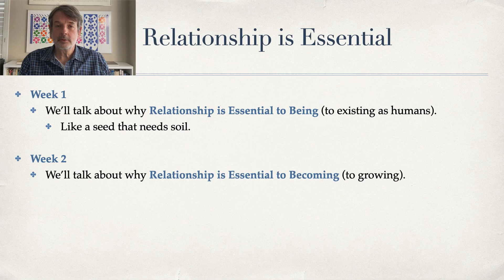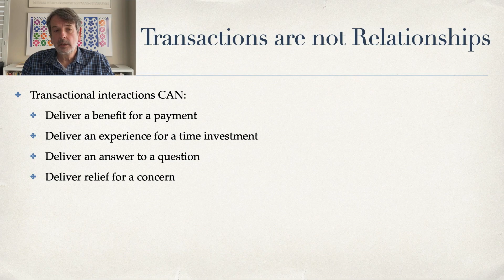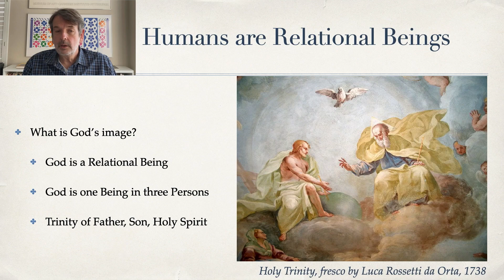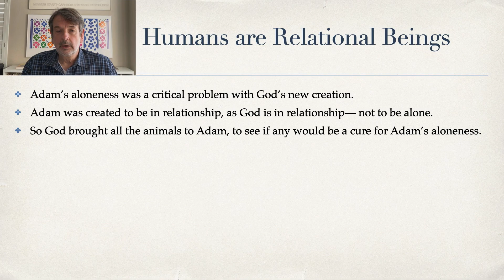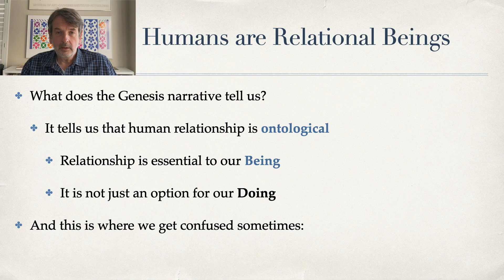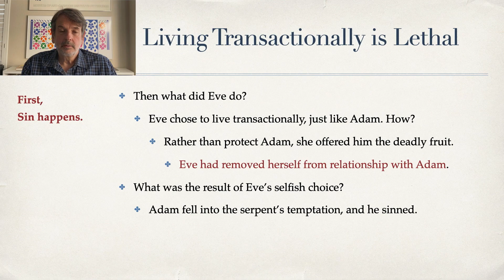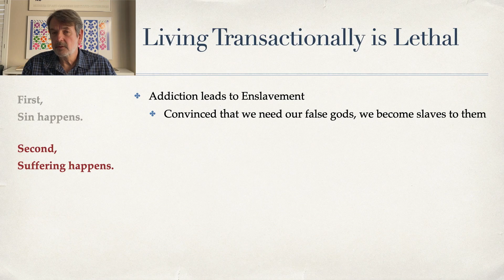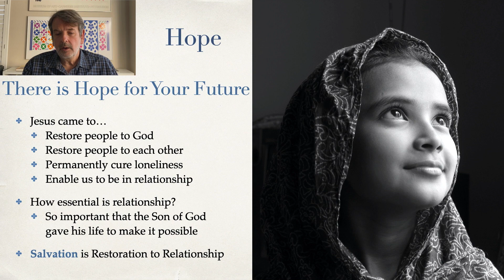Relationship is Essential, Week One: Relationship is Essential to Being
Join us for the first in a 3-part weekly teaching series led by Lucian Taylor! Being in relationship with God and each other is essential to living a heathy and whole life that accomplishes God’s purposes and brings us the happiness and contentment we so desire. This series will explore why we need relationships, why we avoid the relationships we need, and how we can make the relationships we have richer and more fulfilling, even in a crazy Coronavirus world where we may not always be with each other in person.

Week 1:
Relationship is Essential to Being

Week 2:
Relationship is Essential to Becoming

Week 3:
Relationship is Essential to Belonging

Additional weekly episodes may follow later this spring or summer (TBD)